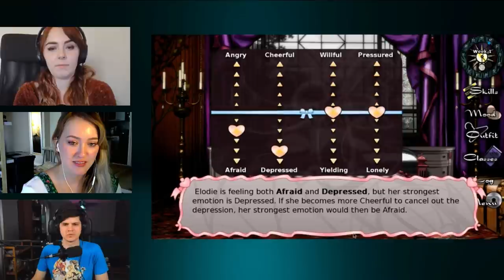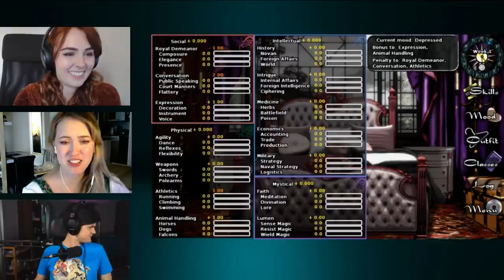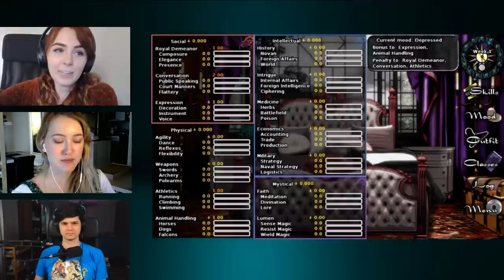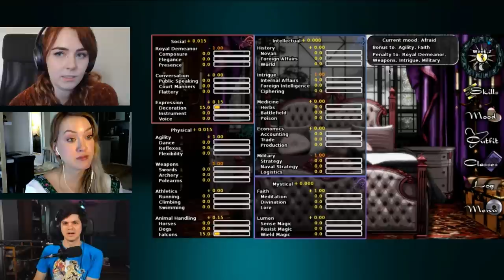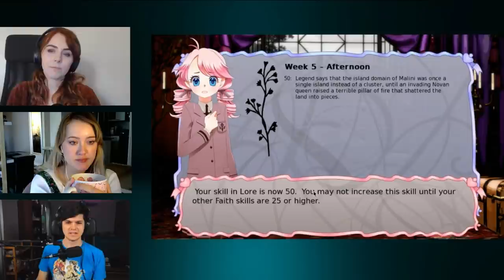Trying Not To Kiss Our Dad | Long Live the Queen Anim-Play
Cole, Mel, and Reid try to guide young Elodie in her quest to become a magical girl, side-steping whatever dangers may come.